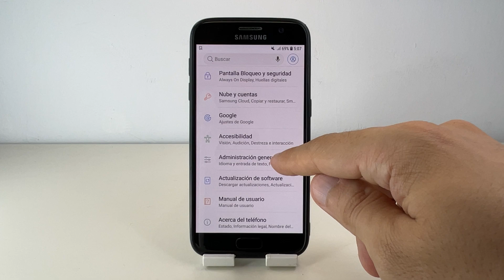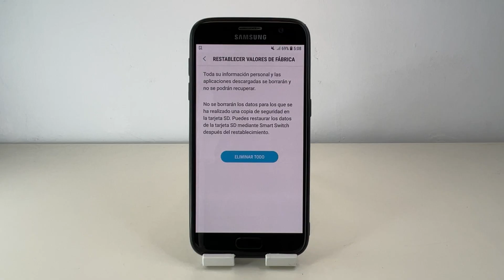COMO RESTAURAR SAMSUNG GALAXY S7 🟢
En este VIDEO TUTORIAL TE ENSEÑARE COMO RESTAURAR SAMSUNG GALAXY S7.

Mis TUTORIALES son muy RAPIDOS y te los enseñare SIN PERDER EL TIEMPO así que quédate para que APRENDAS COMO RESTAURAR SAMSUNG GALAXY S7.

Espero que este TUTORIAL de COMO RESTAURAR SAMSUNG GALAXY S7 te HAYA SERVIDO. Si te sirvió.. te agradecería MUCHO que me dejases un gran LIKE.